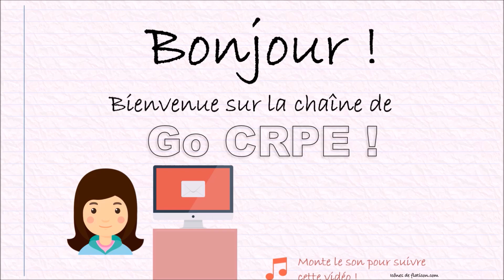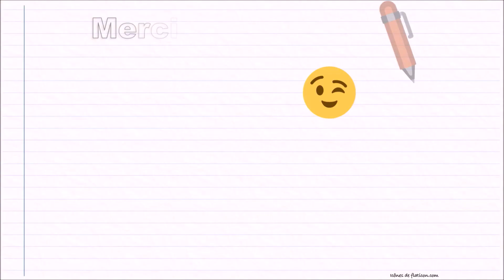CRPE 2019 #3 - Choisir sa matière d'option v2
Le choix de la matière pour le dossier vous pose encore problème parfois ; voilà donc quelques stratégies pour vous aiguiller !